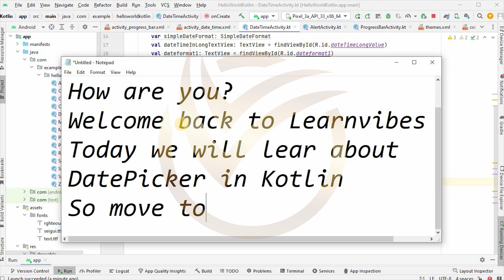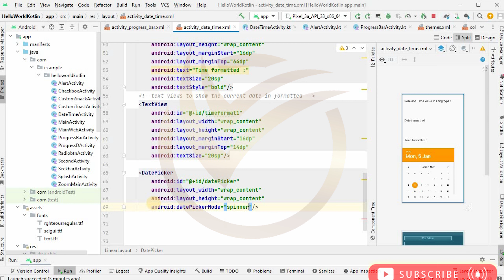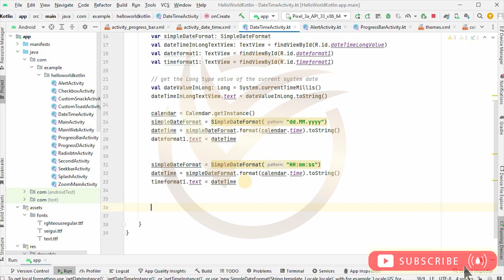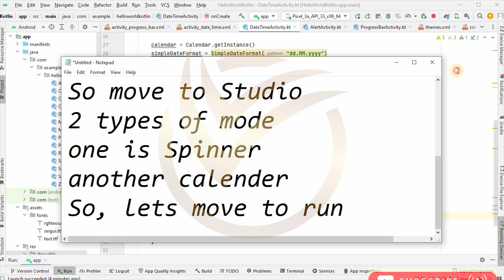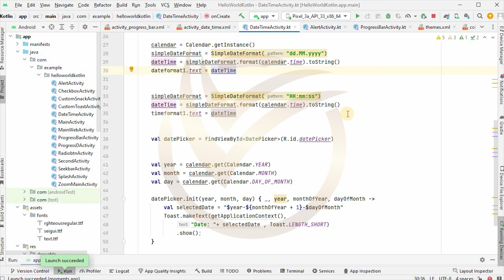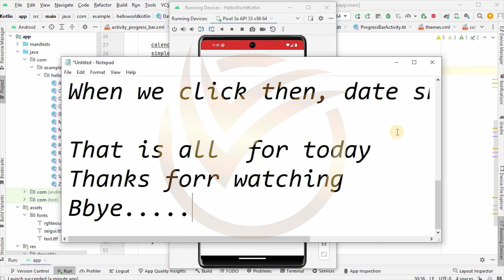Kotlin Tutorial: DatePicker in Kotlin | How to set Date by DatePicker in Android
Welcome to this comprehensive tutorial on implementing a DatePicker in Android using Kotlin. A DatePicker is a crucial UI component that allows users to select a specific date easily. Whether you're building a calendar app, a booking system, or any other application that requires date selection, understanding how to use a DatePicker is essential.

In this tutorial, we will cover the following steps:

Adding DatePicker to Layout:
Learn how to add a DatePicker widget to your layout XML file, defining its attributes and appearance.

Initializing DatePicker:
We'll guide you through initializing the DatePicker in your Kotlin code and linking it to the XML layout.

Setting Default Date:
Discover how to set a default date for the DatePicker to show when it's initially displayed.

Listening for Date Changes:
Learn how to implement a listener to capture the selected date whenever the user interacts with the DatePicker.

Displaying Selected Date:
Find out how to display the selected date in your app's user interface, such as showing it in a TextView.

Throughout the tutorial, we'll provide practical examples and explanations to ensure you understand the entire process of working with a DatePicker in Kotlin for Android development.

By the end of this tutorial, you'll be equipped with the knowledge and skills needed to effectively integrate a DatePicker into your Kotlin-based Android applications.